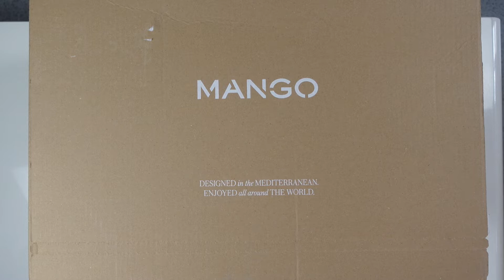122. РАСПАКОВКА. АУТФИТ 65 + . Посылка от МАНГО 📦📦📦. Большие СКИДКИ.